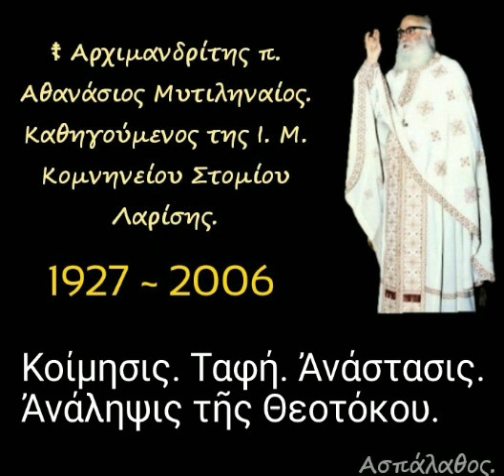Κοίμησις. Ταφή. Ἀνάστασις. Ἀνάληψις τῆς Θεοτόκου.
►  Ὁμιλία - 5'

14-08-80

Εἰς τήν Παραμονήν τῆς Κοιμήσεως τῆς Θεοτόκου ἐν Ἀγρυπνίᾳ.

Κοίμησις – Ταφή – Ἀνάστασις – Ἀνάληψις – Θεοτόκου. (δ. 21')